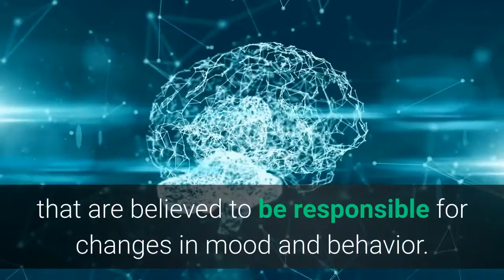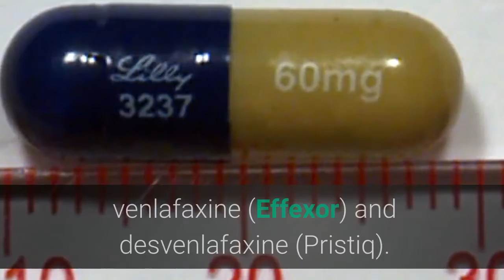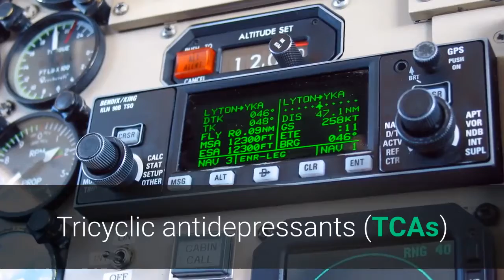All about antidepressants